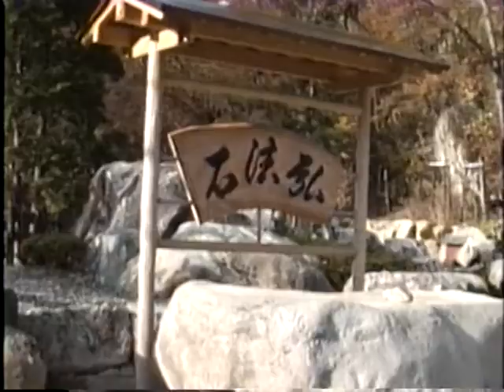飛騨高山 女男滝（1990年）上が女滝 下を男滝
飛騨高山 女男滝(めおとだき)1990年 平成2年11月17日
女男滝（めおとだき）岐阜県高山市久々野町渚1065番地

飛騨の南部、太平洋と日本海を分ける分水嶺の南斜面に位置する
高山市久々野町。女男滝は町の南、「飛騨富士」と呼ばれる
船山に源を発して流れる清流牛牧谷が、益田川に注ぐあたりに位置。
女男滝の名称は、この滝が上下二段の滝からなることに由来し
二つの滝は上が女滝、下を男滝と称して、古くから地域の人々に親しまれ
水しぶきを上げる滝と滝つぼが重なり合う姿はきれいに調和し、移りゆく
飛騨の静かな自然の中で、四季折々のほほえみを浮かべながら、
私たちに語りかけるようです。